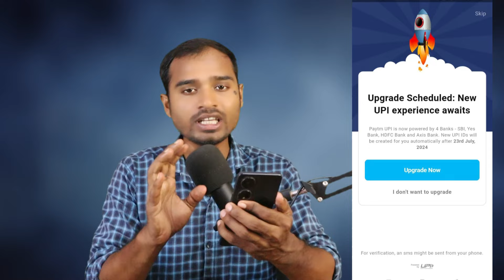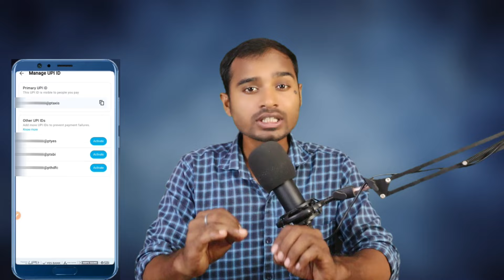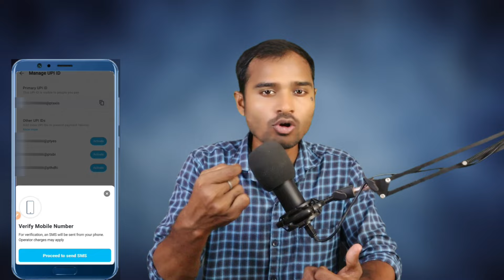Paytm upi new update 2024 | paytm new account upi link new update | paytm new upi id upgrade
indhinditech Paytm is now enabled to offer UPI services through partners such as Axis Bank, HDFC Bank, State Bank of India (SBI), and YES Bank.

Paytm Accelerates User Migration to PSP Banks with NPCI Approval; Axis, HDFC, SBI, and YES banks Now Operational on TPAP.

Following NPCI’s approval on March 14, 2024, to onboard our parent company as a Third-Party Application Provider (TPAP) on the Multi Payment Service Provider API Model, we have expedited the integration with Axis Bank, HDFC Bank, State Bank of India (SBI), and YES Bank. All four banks are now operational on the TPAP, streamlining the process for us to shift user accounts to these PSP banks.

Paytm, on its website, stated, “YES Bank will also act as a merchant acquiring bank for our existing and new UPI merchants. The “@Paytm” handle will be redirected to YES Bank. This will enable our existing users and merchants to continue to do UPI transactions and AutoPay mandates in a seamless and uninterrupted manner.

paytm new update today
paytm upi id kaise banaye bina bank account 2024
how to create upi id in paytm app
paytm upi id change
how to create paytm upi i'd without debit card
make paytm upi i'd without atm card
paytm upi i'd kaise banaye
paytm
paytm upi id
paytm upi id kaise banaye
paytm me upi id kaise create karte hai
paytm new account upi id
paytm new bank upi id
paytm new upi id
paytm new upi id upgrade
paytm upi upgrade
paytm 4 bank upi id